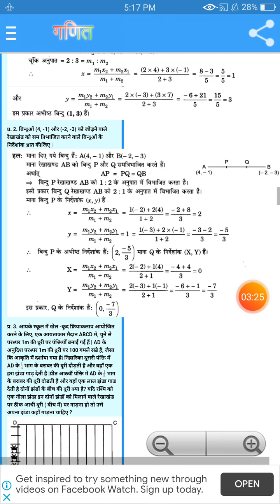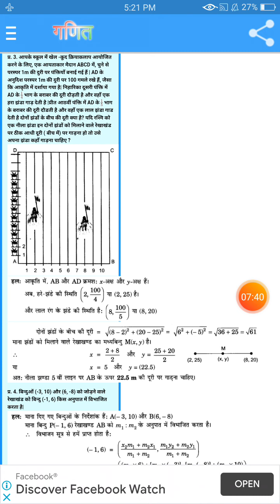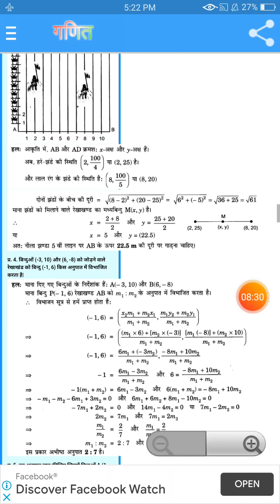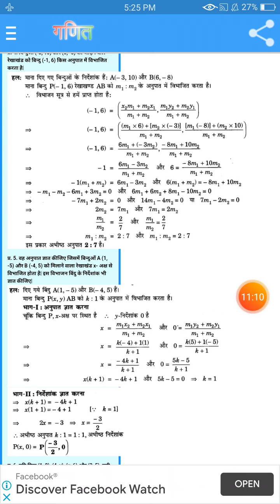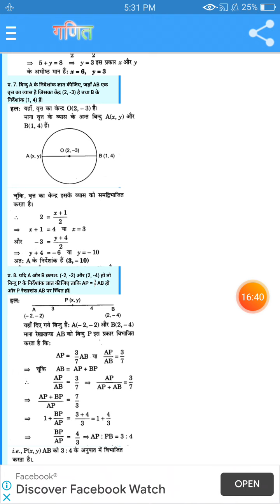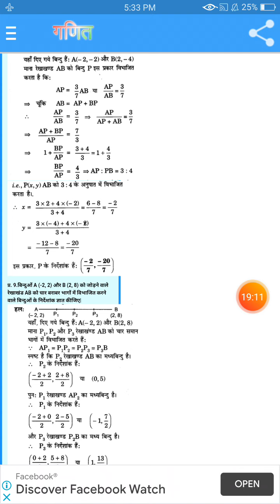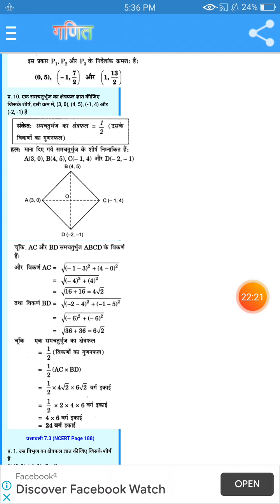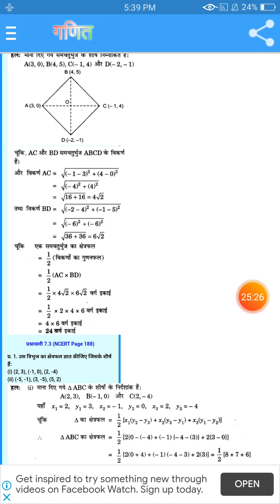10thHM Maths chap7 part2.mp4 by Umesh sir